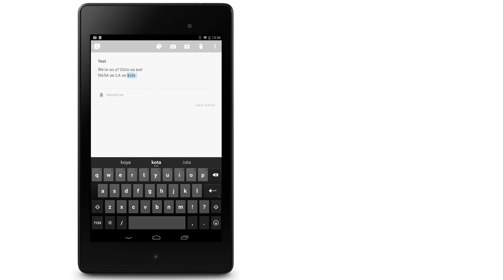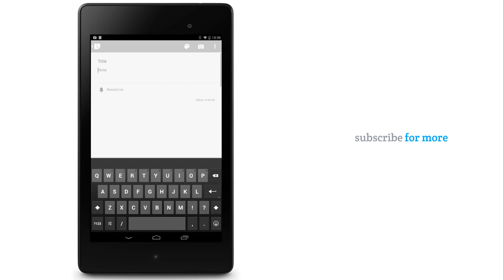How to disable auto-correct on nexus or any android devices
Goodbye auto-correct robot!